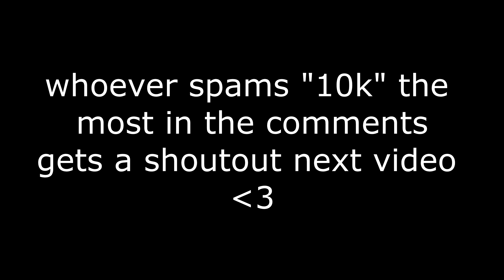End Of The World 🌍 (Fortnite Montage) + BEST Controller Settings (Smooth Edits/Builds/Aimbot)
Ignore:
fortnite stream moments fortnite